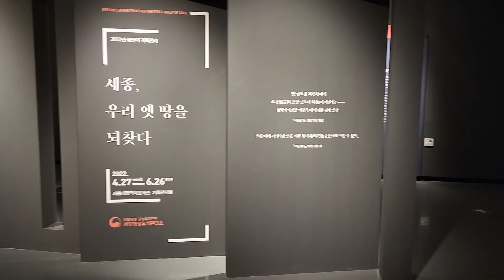영릉 세종대왕릉 Yeongneung